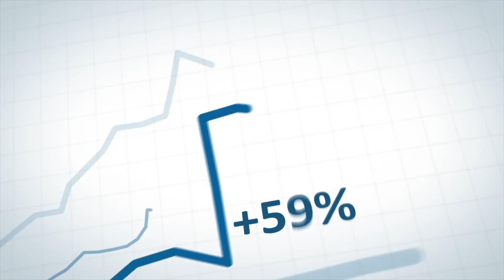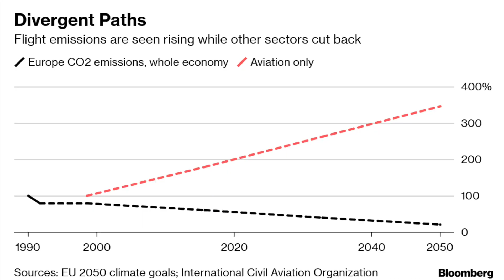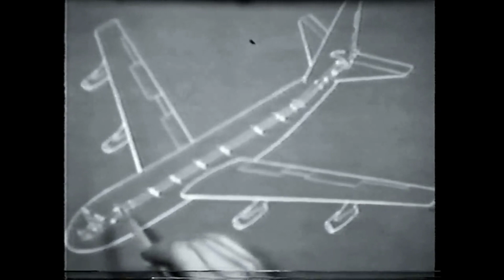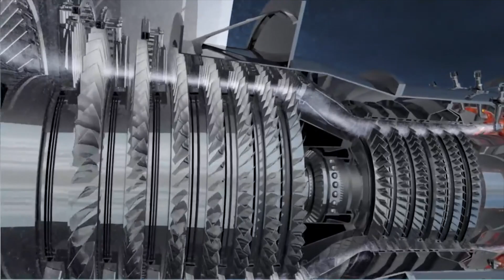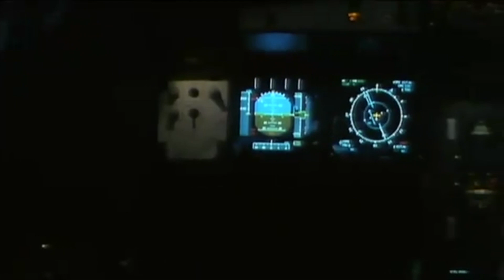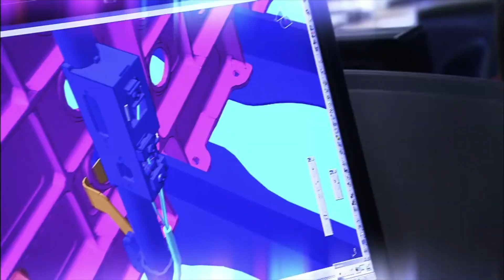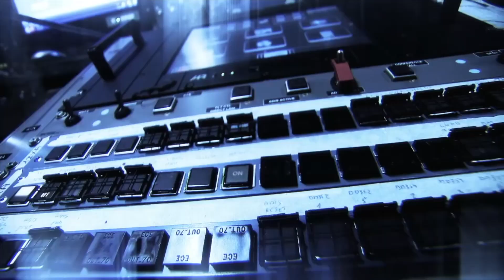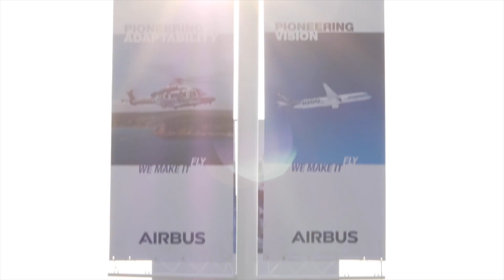Aviation Documentary: Evolution of the Aviation Industry (Documentary)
This video is about the Aviation Industry. In this Aviation Documentary, we take a look at the Aviation Industry and developments in the early days. This Aviation Industry Documentary covers the breakthroughs in Aviation, and just how the industry has managed to reduce its carbon emissions and cost, with the Aviation Industry connecting more people around the world. So enjoy this Aviation documentary or Aviation Industry Documentary to learn about some of the breakthrough technologies.